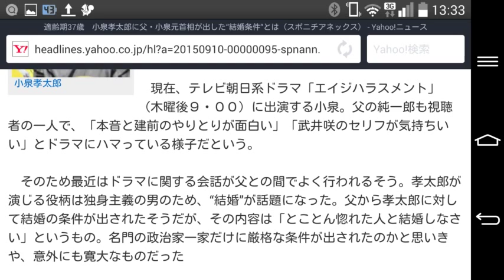適齢期37歳 小泉孝太郎に父・小泉元首相が出した“結婚条件”とは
小泉孝太郎
　俳優の小泉孝太郎（３７）が１０日放送のテレビ朝日「徹子の部屋」（月～金曜正午）に出演。独身の小泉だが、父親の小泉純一郎元首相（７３）から結婚の条件を出されたことを明かした。

　現在、テレビ朝日系ドラマ「エイジハラスメント」（木曜後９・００）に出演する小泉。父の純一郎も視聴者の一人で、「本音と建前のやりとりが面白い」「武井咲のセリフが気持ちいい」とドラマにハマっている様子だという。

　そのため最近はドラマに関する会話が父との間でよく行われるそう。孝太郎が演じる役柄は独身主義の男のため、“結婚”が話題になった。父から孝太郎に対して結婚の条件が出されたそうだが、その内容は「とことん惚れた人と結婚しなさい」というもの。名門の政治家一家だけに厳格な条件が出されたのかと思いきや、意外にも寛大なものだった

　また、政治家の息子でありながら俳優を志した際には「思いきってやってみればいいじゃないか」と父から背中を押されたという秘話も明かした孝太郎。父親が総理大臣という重圧を感じながらの俳優人生を振り返り、「大河ドラマで将軍の徳川慶喜を演じた時には、生い立ちが生かされた」と司会の黒柳徹子（８２）を相手にしみじみと語っていた。